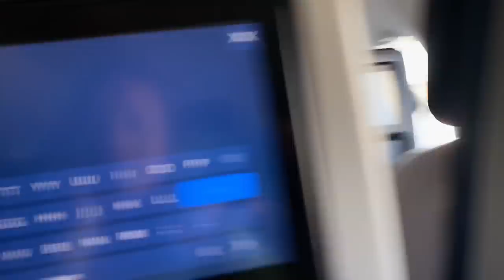We bought a boat sight unseen on the other side of the world | Sailing Catalpa Ep 301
This video we fast forward to only a few weeks ago when we flew to the other side of the world to see our boat we bought while in Australia.